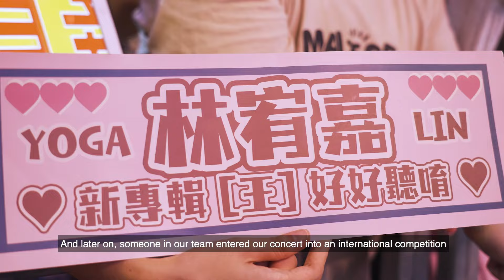Yoga Lin wants his Chilli Crab de-shelled? 林宥嘉爱吃辣椒螃蟹但不想剥壳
Yoga Lin is finally back in Singapore! JustSwipeLah checks out his fan meet session and catches up with him after that in an exclusive interview with our new host, DJ Kunz Kun Hua! The fan meet was a feast for the ears as he sang a whopping 6 to 7 songs! The fans in attendance were so lucky! Fret not, as Yoga has an upcoming concert in August! He shares with Kun Hua what we can expect at this concert and how life has been for him recently!

久违的#林宥嘉 再次重返狮城，刷一刷 除了直击他的歌友会，新上任的主持人DJ坤华也和他进行了独家专访。Yoga现场一连演唱了6、7首歌，错过的朋友就要等到8月的时候才能在他的演唱会上亲耳听到他的歌声了。他也和坤华分享了他的近况，以及来临的演唱会上会有哪些看头，想知道的话就马上点击收看吧！